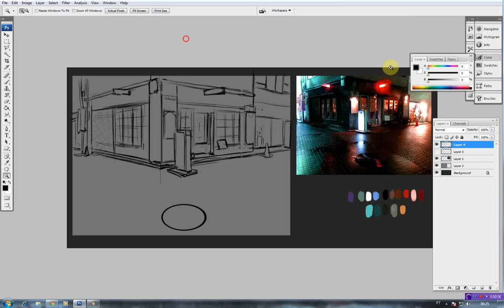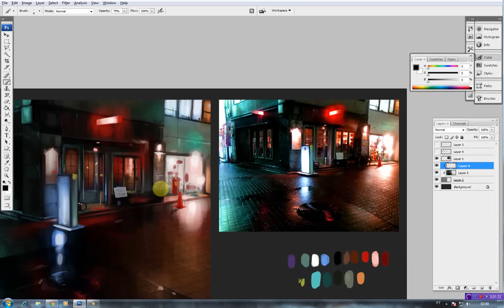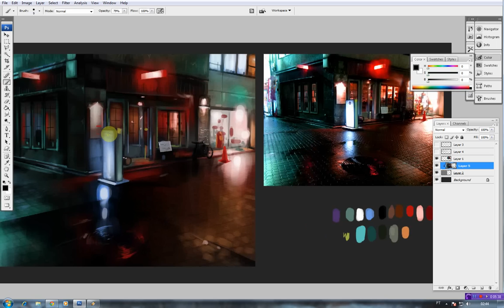Speed painting - environment study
Speed painting environment practice.
Theme study: darker colors in a obscure environment.